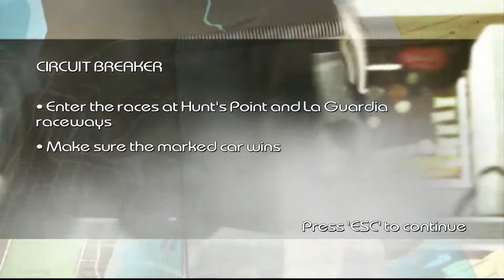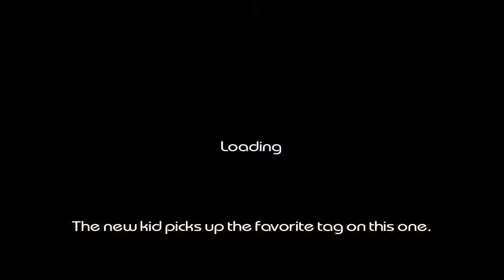DRIVER PARALLEL LINES 🚗 #7: In & Out Action 🚗 english gameplay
Welcome to a new walktrough gameplay whatever.. to Let's Play Driver 4! Takes place in new york &  shows T.K the main character of the game Driver: Parallel Lines!

⌚ Timestamps:
0:00 - In & Out Action Video Beginn & First Mission
15:35 - Mission "Paddy Wagon"
39:13 - In & Out Action Video End Thankx for watchin!

🕹 Infos about the game:

" Driver: Parallel Lines / Driver 4 "
Is the fourth part of the Driver series. It first appeared in March 2006 for the PlayStation 2 and Xbox. The Windows and Wii versions appeared in a technically prepared version in June 2007.

Initial publication date: March 14, 2006
Series: Driver
Mode: single player
Nominations: MTV Video Music Award - Best Soundtrack from a Video Game
Platforms: Microsoft Windows, PlayStation 2, Xbox, Wii
Designer: Ubisoft Reflections, Atari
Developer: Ubisoft Reflections, Ubisoft

«LET'S PLAY DRIVER PARALLEL LINES »
With Driv3r Fan (NO COMMENTARY)